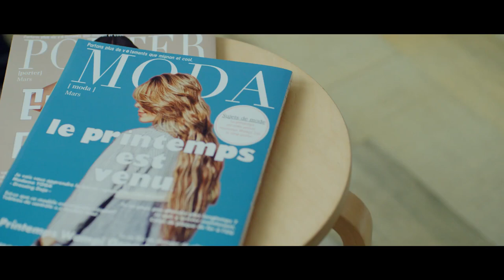My Own Dream - Habu Mizuho x Seki Yumiko (Aeon Card Web Movie)